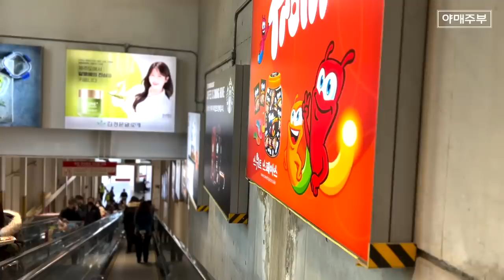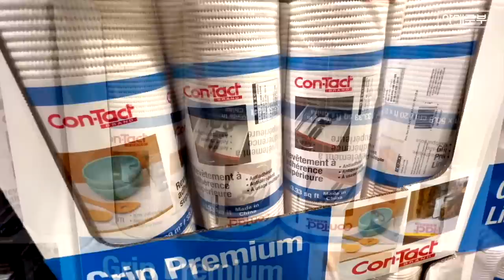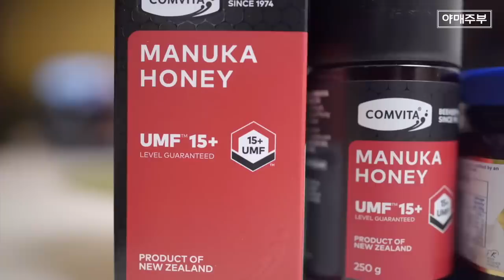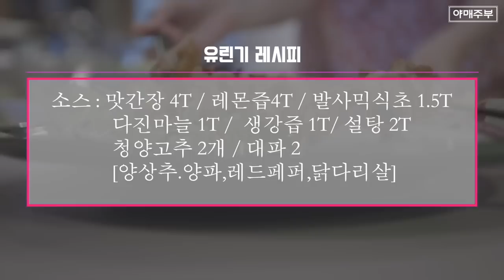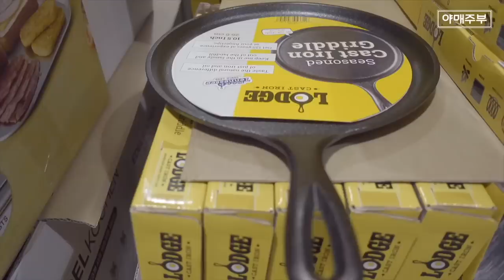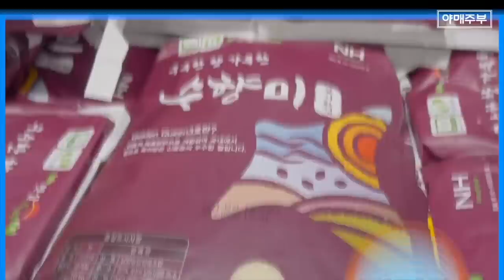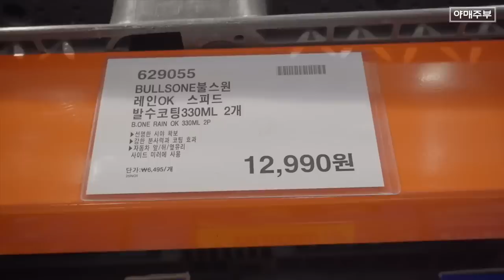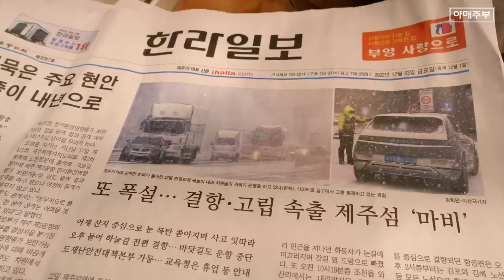코스트코 BEST - 1년간 사용해보고 추천하는 최고의 상품